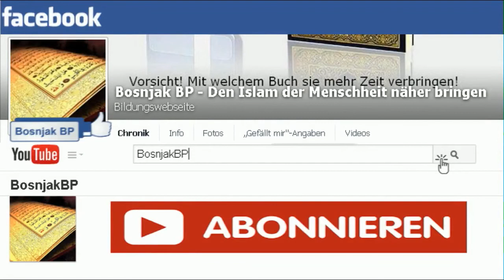Wir lieben 2PAC ┇ Mohamed Hoblos ┇ Deutsch